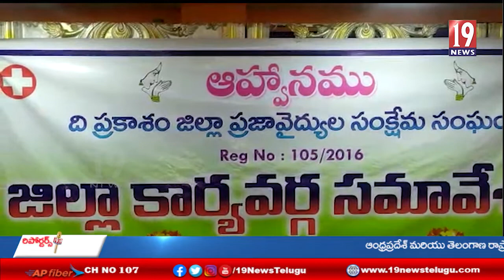ప్రజా వైద్యశాల సంక్షేమ సంఘం జిల్లా కార్యవర్గ సమావేశం-ప్రకాశం జిల్లా